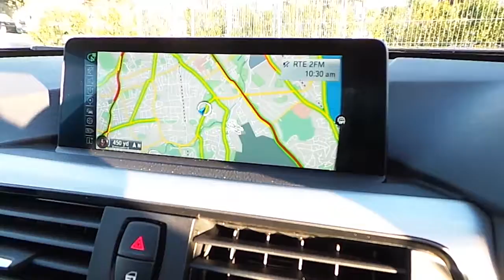161D06973 - 161D06973 BMW 420d M Sport Gran Coupe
Here is a video of our 161D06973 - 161D06973 BMW 420d M Sport Gran Coupe. Please contact Corban Byrne to arrange a test drive today. Murphy  Gunn BMW 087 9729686